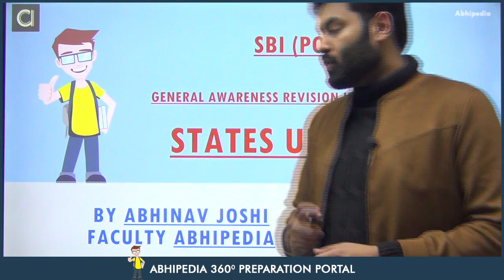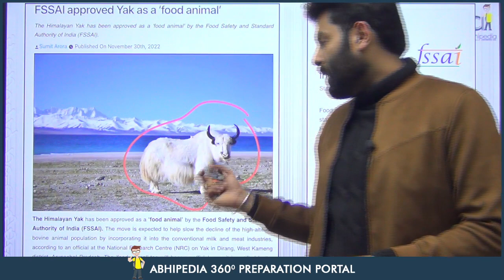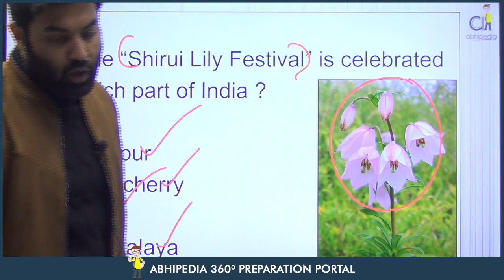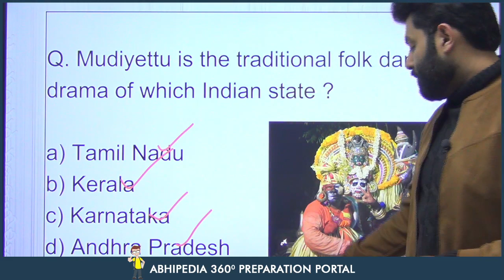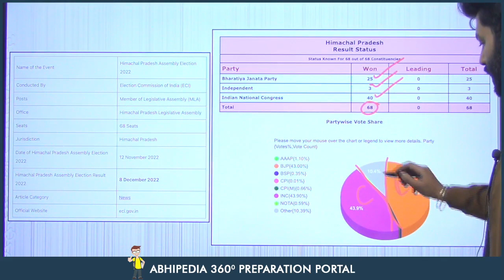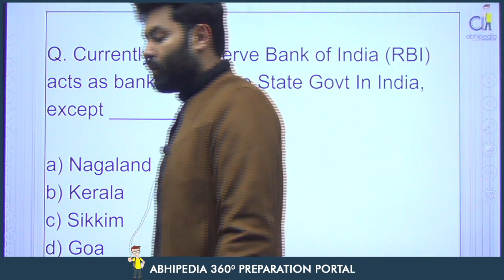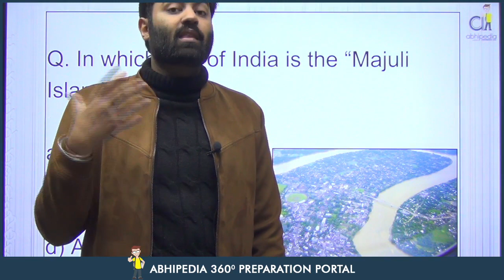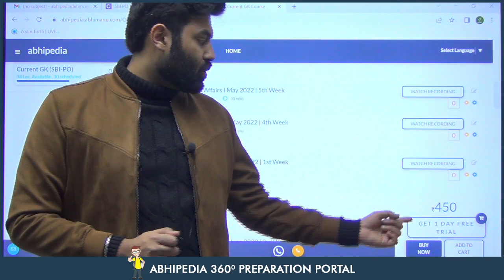SBI PO 2022 |General Awareness |Current GK | MCQ Session | State Updates | By Abhinav sir